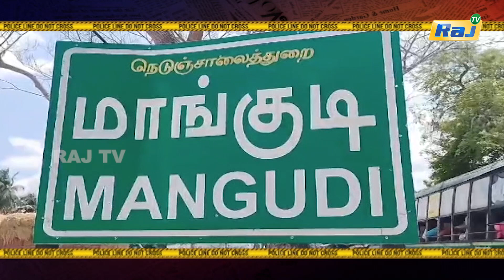மருத்துவ மாணவியை காதலித்ததற்காக ஆவின் ஊழியர் கொலை - உறவினர்கள் வெறிச்செயல்! | Koppiyam | Raj Tv